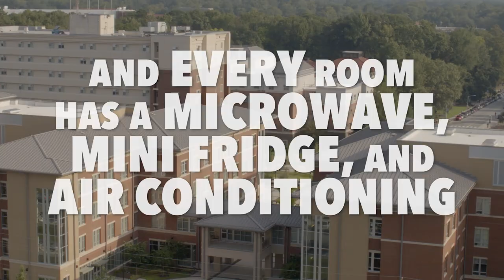Living on Campus at ECU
Take a 2-minute tour of our residence halls and on-campus amenities in this high energy video. It's a Pirate's life for me!